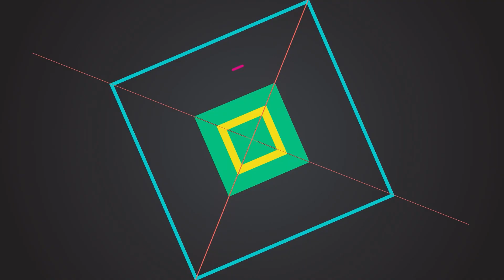El Píxel: Todos desde cero en Destiny 2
Hoy Cristinini os habla sobre la justificación de Bungie por la cual no se podrán pasar los personajes de Destiny 1 al 2. Además os habla de la nueva serie animada de Netflix basadaen la saga Castlevania ;y os trae un esperado juego de la semana.